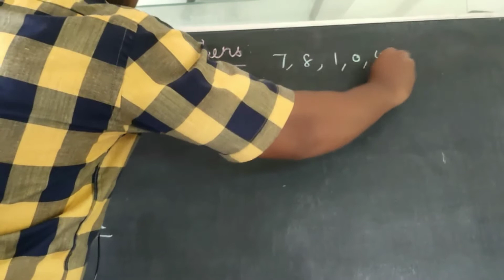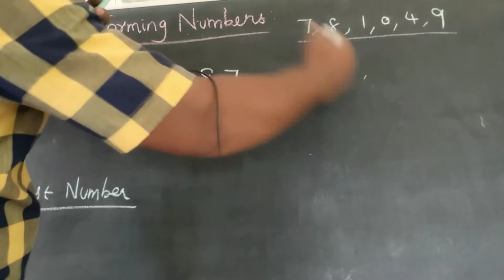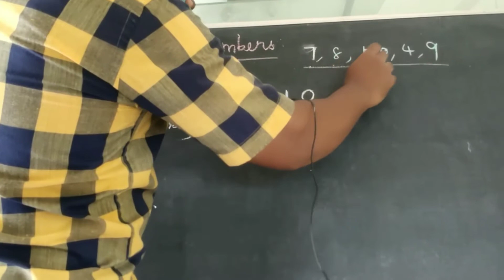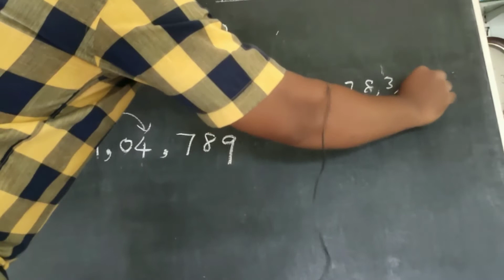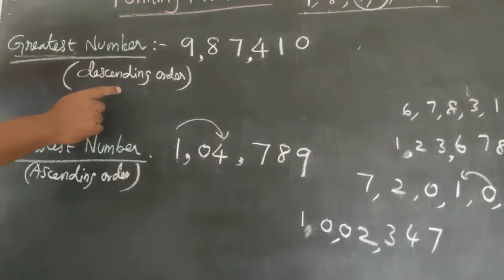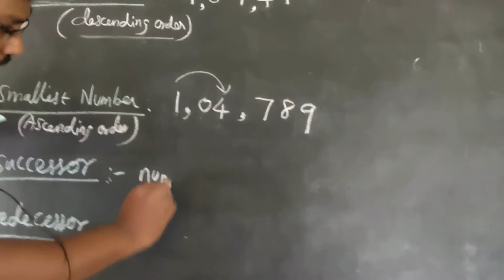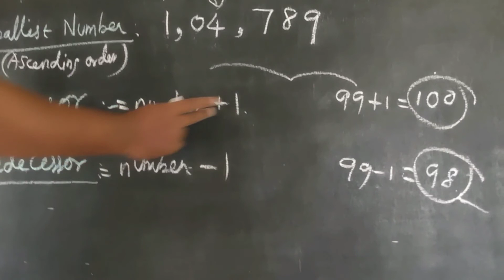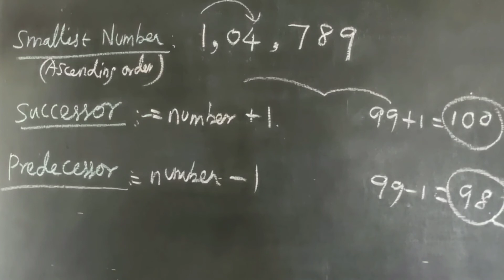Std 5th. Introduction of Forming Numbers,(Greatest and smallest Numbers)